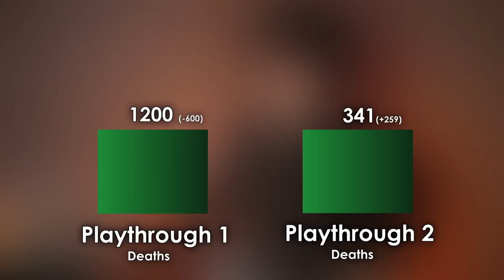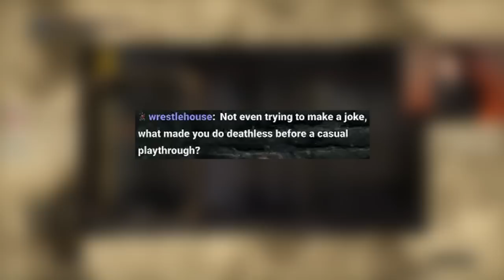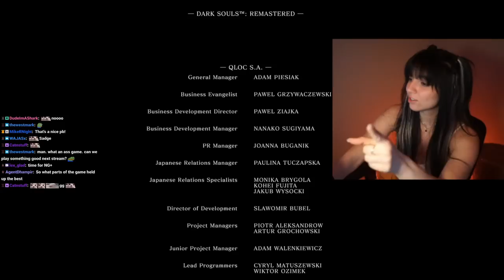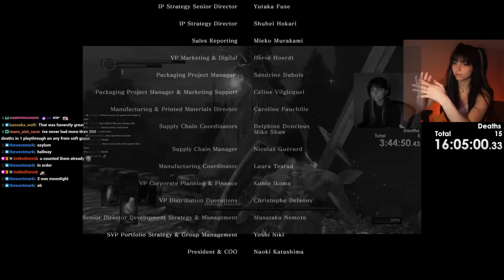I attempted to beat Dark Souls WITHOUT DYING...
After this vid I got a PB of 1 death, go over to twitch to watch me finally get a 0 death run :)

Thumbnail by: @Sholzi

00:00 Introduction
02:16 Asylum Demon
05:14 Taurus Demon
08:15 Bell Gargoyles
12:06 Moonlight Butterfly
13:58 Capra Demon
15:21 Gaping Dragon
17:03 Chaos Witch Quelaag
18:55 Ceaseless Discharge
22:28 Iron Golem
25:36 Ornstein & Smough
27:07 Stray Demon
28:48 Pinwheel
32:18 Great Grey Wolf Sif
32:54 Four Kings
34:34 Demon Firesadge
35:32 Centipede Demon
36:25 Bed of Chaos
38:52 Gravelord Nito
42:12 Seath the Scaleless
43:09 Sanctuary Guardian
43:45 Knight Artorias
45:30 Manus, Father of the Abyss
46:53 Black Dragon Kalameet
47:58 Dark Sun Gwyndolin
48:59 Crossbreed Priscilla
50:00 Gwyn, Lord of Cinder
51:38 Outroduction